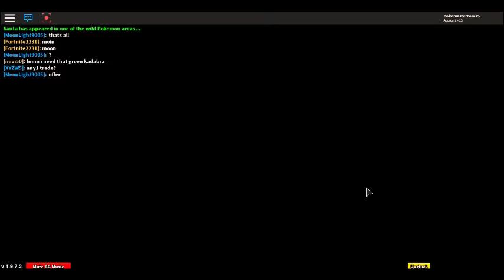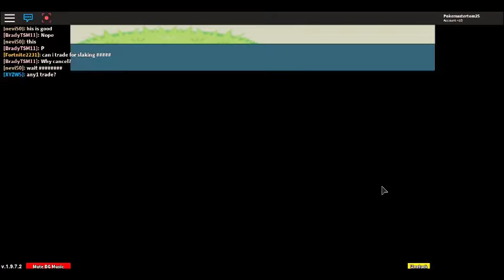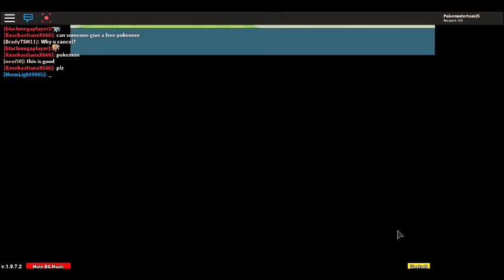Project:Pokemon#1 aura pidgey and a big journey begin Part 1